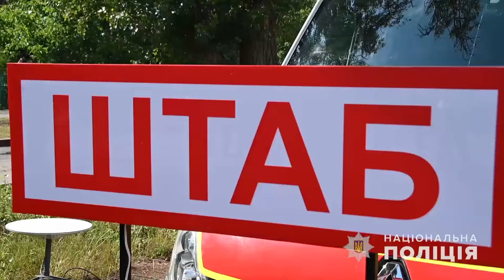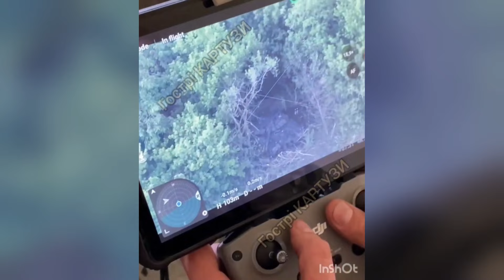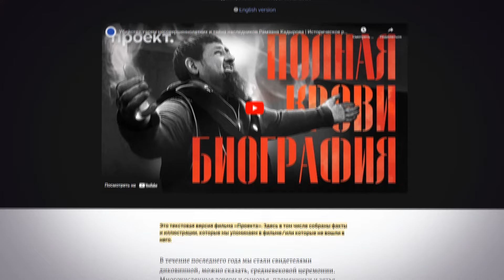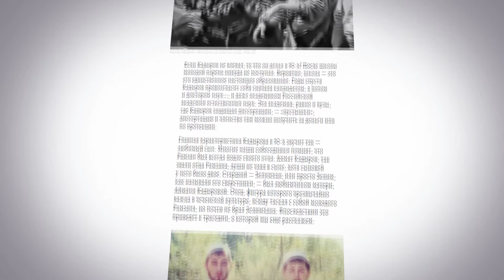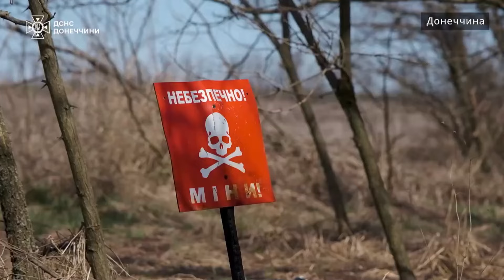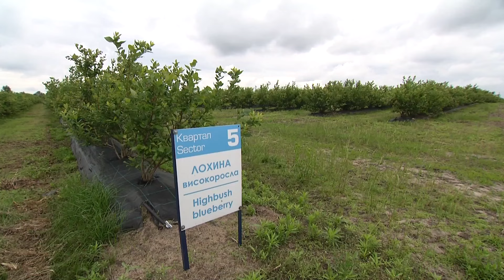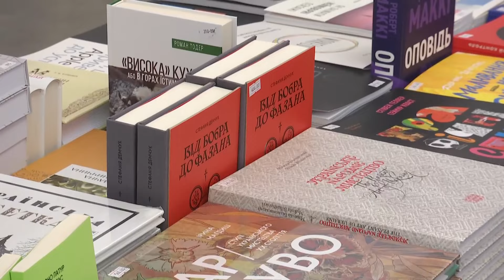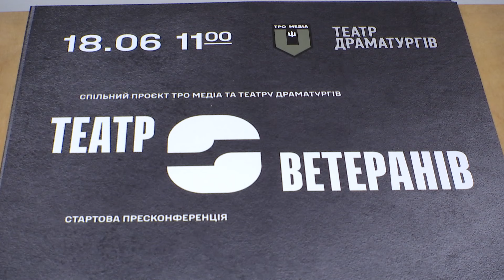Новини ТСН онлайн 16:00 18 червня. Унікальний танк для ЗСУ, скандал з Кадировим і прощання з пілотом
Новини України та світу станом на 16:00, 18 червня 2024 року, в огляді ТСН спеціально для глядачів YouTube:
00:00 - Вітання
00:31 - До 22 зросла кількість постраждалих внаслідок вчорашнього ракетного обстрілу Полтави. Серед поранених троє дітей.
01:45 - Росіяни нарощують ударний кулак для наступу на Борову на Харківщині - DeepState.
02:45 - Унікальну гібридну зброю "Франкенштейн", здатну збивати ракети та безпілотники, отримає Україна від концерну Rheinmetall.
03:40 - Гарем неповнолітніх, вбивства опонентів і тісні зв'язки з Кремлем - російське видання "Проект" оприлюднило розслідування про Кадирова.
05:04 - У столиці попрощалися з пілотом Валентином Коренчуком на позивний «Бджоляр». Він був одним із «Привидів Києва»
06:29 - Підірвав гранату, аби похизуватися - на Дніпропетровщині через нетверезого молодика дістали поранення двоє людей.
07:10 - Як аграрії сіють і збирають врожай під обстрілами - репортаж у День фермера України.
10:53 - Роумінг - як вдома! Президент підписав Закон про єдину роумінгову систему із ЄС.
11:34 - Українці на 18-річчя зможуть отримати сертифікат на придбання книжок. Як ще підтримає новий Закон книговидання в Україні?
12:18 -  У Києві стартував проєкт "Театр ветеранів" - інноваційний простір для психологічної та емоційної реабілітації військових.
13:44 - Волонтери запросили пораненого бійця і його наречену на їхнє ж весілля. Де святкували?